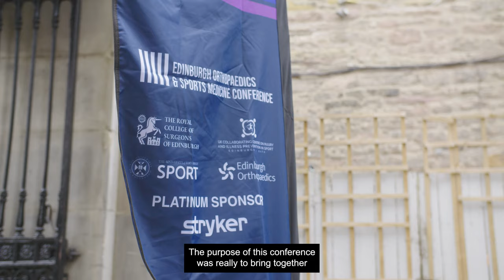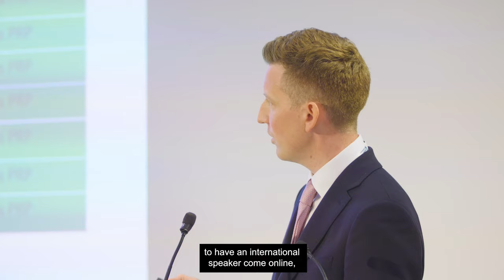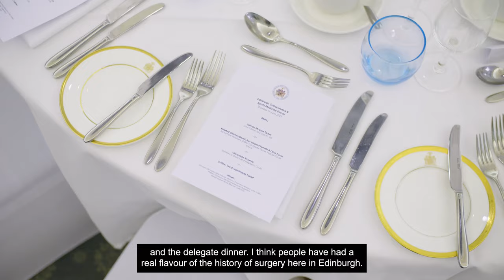Edinburgh Orthopaedics & Sports Medicine Conference 2023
The College recently hosted the inaugural Edinburgh Orthopaedics and Sports Medicine Conference over two days, a prestigious event bringing together a host of prominent surgeons, physiotherapists, and psychologists in the sporting world.

Held in collaboration with Edinburgh Orthopaedics and The University of Edinburgh, the event welcomed expertise from nine different countries in the field of sports medicine.

Throughout the two-day conference, attendees gathered for a program that encompassed five pivotal topics of discussion, including hamstring injuries, shoulder injuries, concussion, knee, and hip injuries. It was an honour to have keynote speakers on each topic who have worked with esteemed organisations as seen below, plus many more.

Dr John A Maclean – International Football.
Professor Lars Engebretsen - International Olympic Committee (IOC)
Professor Rowena Johnson – English Premier League (EPL), International Rugby and The Royal Ballet
Dr Geoffrey Abrams – National Football League (NFL) and Stanford University School of Medicine
Dr Joshua Dines – Previously Major League Baseball (MLB), Major League Pickleball (MLP)
Dr Allen Sills - National Football League (NFL)
Dr Jo Larkin - Sail GP
Professor Andrew Murray – DP World Tour Golf
Professor Babette Pluim - KNLTB / ATP / ITF (Tennis)
Professor Steven Yule - National Aeronautics and Space Administration (NASA)